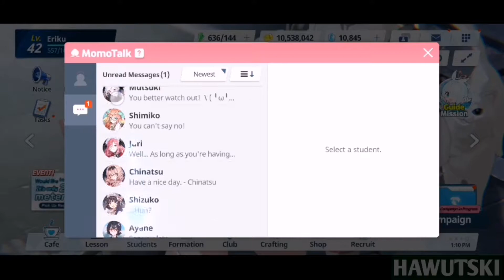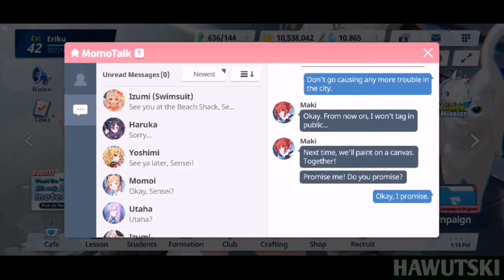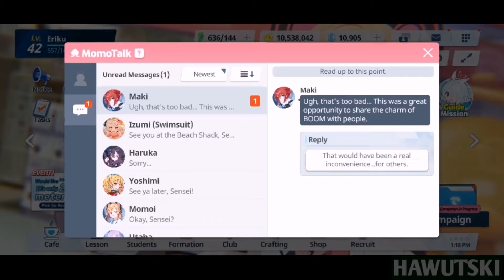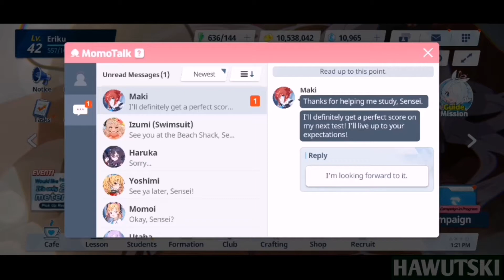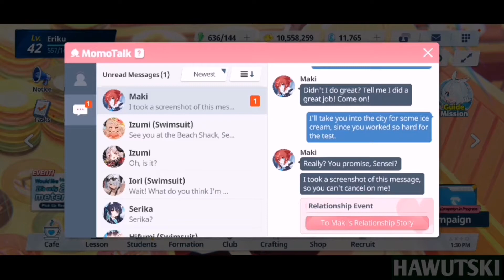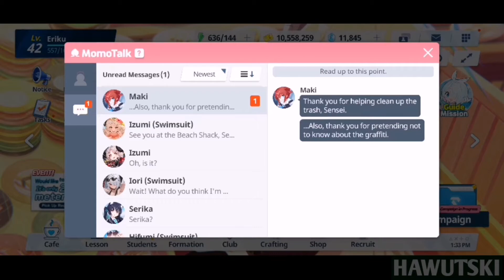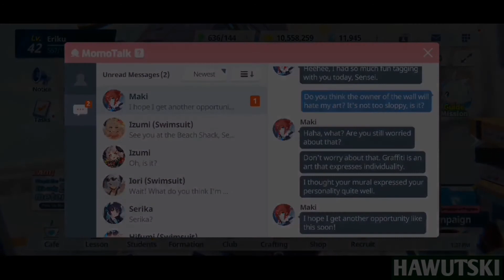Relationship Story with Konuri Maki (Episodes 1-5) | Blue Archive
Hey there mates! Here's a compilation video I made of episodes 1-5 of Relationship Story with Konuri Maki in Blue Archive.

Konuri Maki is a second-year student at Millennium Science School and member of Veritas.

Timestamps
0:00 - Episode 1: An Exemplary Citizen
3:34 - Episode 2: Suspicious Hacking
7:25 - Episode 3: Brilliant or Brainless
10:19 - Episode 4: Aesthetic Maintenance
13:29 - Episode 5: Everlasting Memories
17:34 - Outro